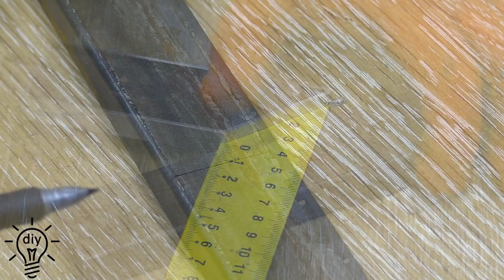An invention for convenient work with pipes !AWESOME DIY INVENTIONS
DIY​ Woodworking​ Craft​ master tools homemade diy idea wood diy how to crafts tools idea Hello everyone I make a useful tool for the workshop with my own hands.You should know that! Enjoy your viewing.
deco screwdriver
analog of the Svenson square